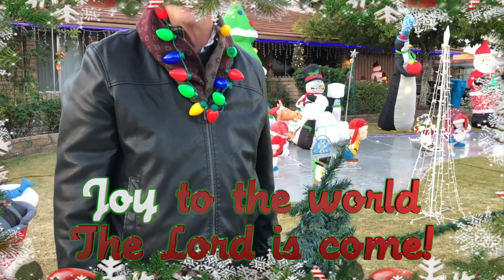"Joy, Joy, Joy" | Christmas Cantata 2018 | Opening Video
This is the opening video from our Lutheran Christmas Cantata. La Casa de Cristo provides its community with a full Christmas Cantata weekend each year. Be sure to be involved with us each year!

La Casa de Cristo is a Lutheran Church located in Scottsdale (Phoenix), Arizona offering both traditional and contemporary worship every weekend.

5pm AZ time on Saturdays
8, 9:15, and 10:30am on Sunday mornings